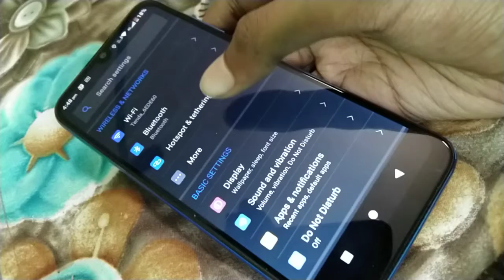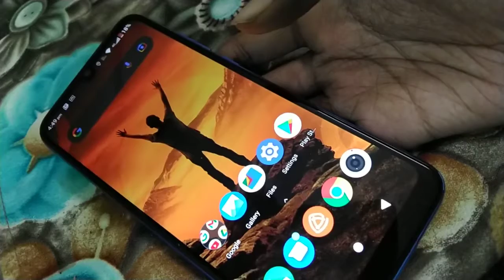how to solve data problem in gionee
data science problems
data interpretation problems for infosys
data science problems and solutions
mobile data problem
data sufficiency problems
data sufficiency problems for icet
shifted data problems laplace
data interpretation problems
data problems and solutions
data problems